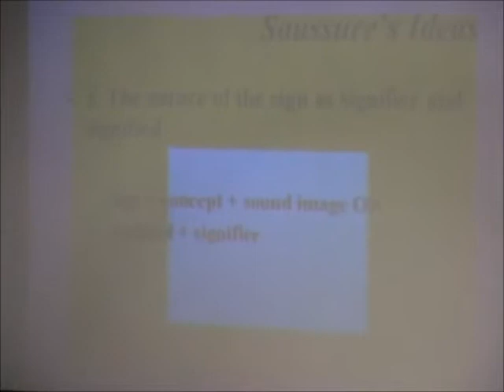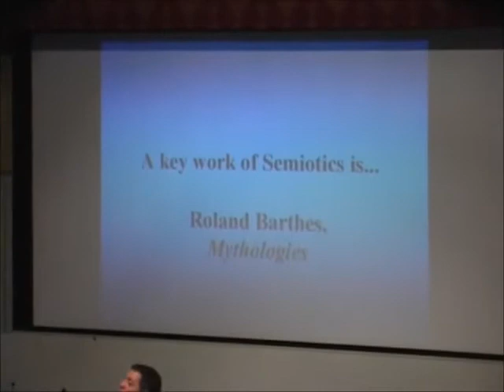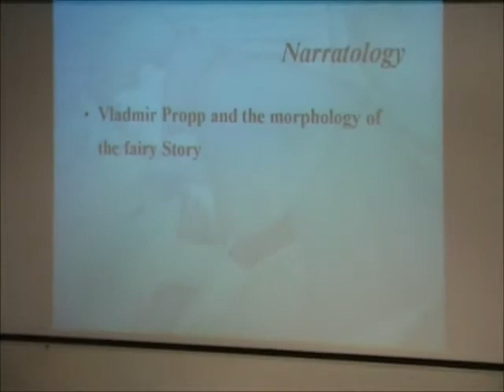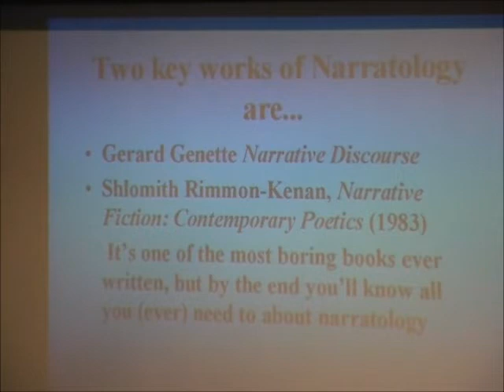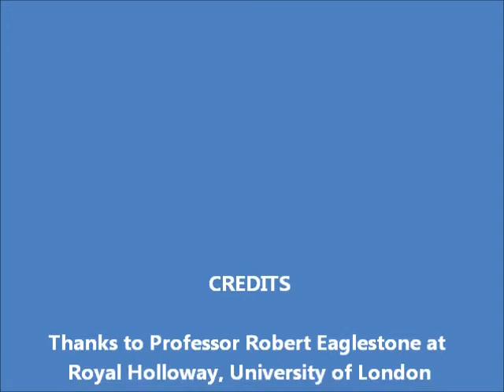A Science of Literature A Lecture by Professor Bob Eaglestone SD